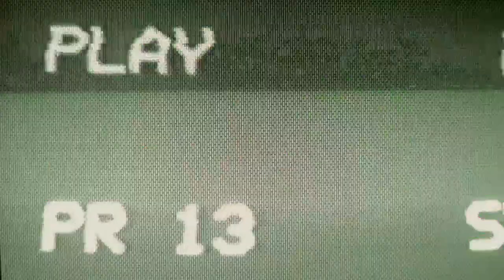Nailing It Down -- What We Talk About When We Talk Class, Part 2: Max Weber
In this Nailing It Down, I cover Max Weber's history and his particular framework of class and stratification.   I cover his political history, the development of this thought, and his strange relationship with Marxism.

Referenced Works:

Radkau, Joachim (2009) [2005]. Max Weber: a Biography. trans. Camiller. Cambridge: Polity.

Weber, Max The Nature of Social Action, in Runciman, W.G., Weber: Selections in Translation, Cambridge University Press, 1991.

Weber, Max. 2015 [1919]. "Politics as Vocation". pp. 129–198 in Weber's Rationalism and Modern Society, edited and translated by Tony Waters and Dagmar Waters.

Weber, Max (1946). From Max Weber, trans. and ed. Hans Gerth and C. Wright Mills. New York, Free P.

Weber, Max (1964). The Theory of Social and Economic Organization, ed. Talcott Parsons. New York: Free P.

Weber, Max (1978). Economy and Society: an Outline of Interpretive Sociology [trans. of 1964 edn of Weber 1922], ed. Guenther Roth and Claus Wittich. Berkeley: U. California P.

Weber, Max (2010) "The distribution of power within the community: Classes, Stände, Parties", trans. Dagmar Waters, Tony Waters and others (2010) 10 Journal of Classical Sociology 137.

Weber, Max (2015). "The Distribution of Power with the Gemeinschaft: Classes, Stände, Parties", trans. Dagmar Waters, Tony Waters editors and translators, in Weber's Rationalism and Modern Society: New Translations on Politics, Bureaucracy and Social Stratification." New York: Palgrave MacMillan

Patrons get additional episodes, audio of all shows, and co-hosted shows, and more demanding on the level.

Crew:
Audio Producer: Paul Channel Strip  ( @aufhebenkultur )